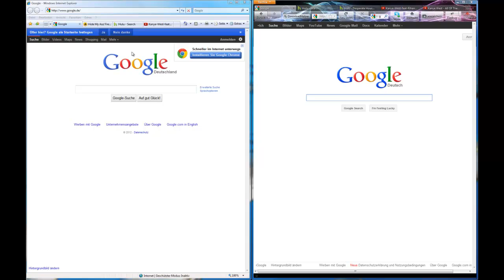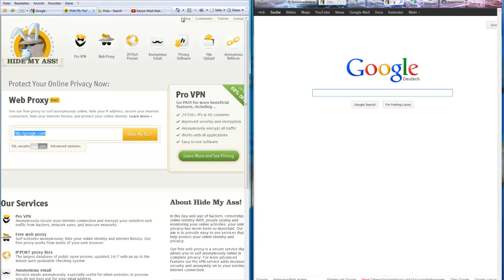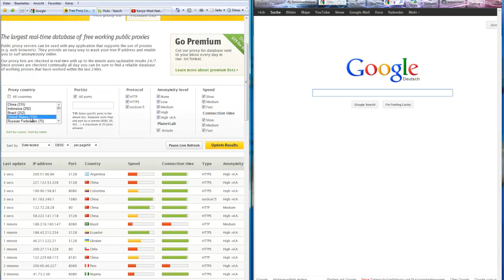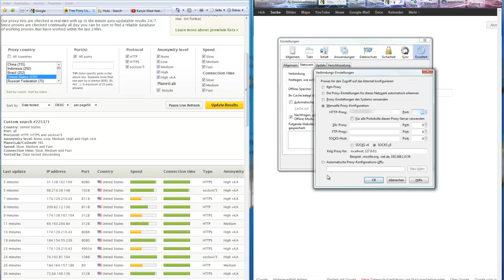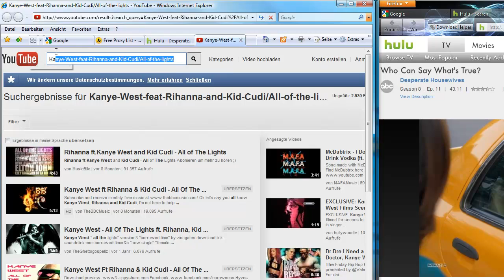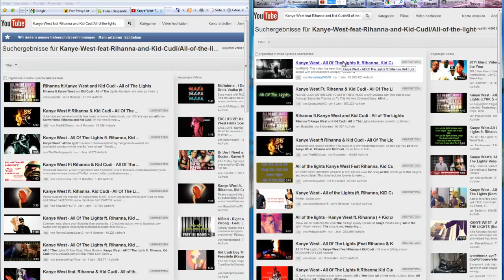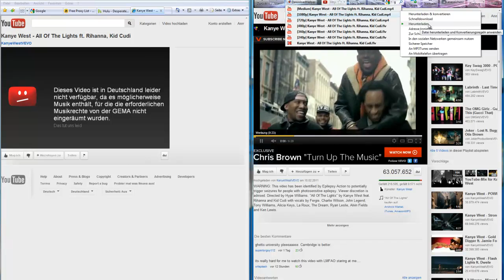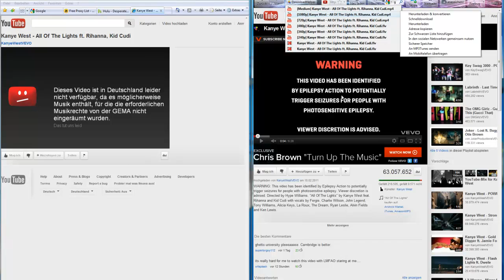Youtube, Hulu, CBS Ländersperre einfach umgehen und in HD speichern !!!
Hey Leute, hier ist ein Video in dem ich euch zeige wie ihr die Ländersperre umgeht und somit sämtliche videos auf Youtube, Hulu und und und schauen könnt.
Ganz einfach und alles kostenlos =)
Außerdem zeige ich euch auch noch wie ihr die Videos von Youtube in HD speichern könnt :)

Bei Fragen, Videowünschen und und und einfach in die Kommentare schreiben :D

Über ein Daumen-hoch, Feedback und vorallem übers abonieren würde ich mich sehr freuen.

Schönen Tag noch wünscht euch TUTs4IT!